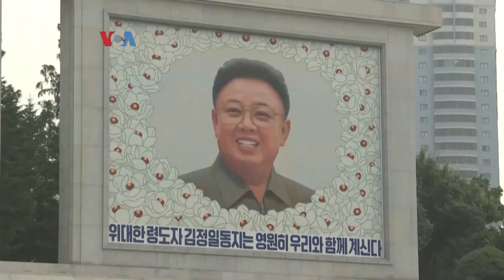Meski Alami Krisis, Korea Utara Tolak Vaksin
Pemimpin Korea Utara Kim Jong-un dalam beberapa kesempatan mengindikasikan krisis kemanusiaan terjadi di negaranya akibat pandemi covid-19. Namun Korea Utara enggan untuk menerima bantuan vaksin dari negara lain.

Korea Utara (Korut) dilaporkan menolak rencana pengiriman vaksin covid-19 AstraZeneca yang akan diberikan melalui skema distribusi vaksin global, COVAX Facility. Penolakan dikarenakan adanya efek samping yang terjadi usai disuntik vaksin ini.

COVAX mengatakan, akan memberikan hampir dua juta dosis vaksin AstraZeneca ke Korea Utara. Gelombang pertama dijadwalkan tiba pada akhir Mei, namun tertunda di tengah konsultasi yang berlarut-larut dengan Korut.

Hingga kini, Korea Utara belum melaporkan kasus covid-19 di sana. Namun, negara tertutup itu memang memberlakukan tindakan antivirus yang ketat, termasuk penutupan perbatasan dan pembatasan perjalanan domestik.

Bukan hanya AstraZeneca, INSS juga melaporkan Pyongyang tidak tertarik pada vaksin Tiongkok karena khawatir kurang efektif. Namun, mereka menunjukkan minat pada vaksin yang dibuat Rusia.

Korut berharap Rusia memberikan vaksin Sputnik V secara gratis kepada mereka.

Menteri Luar Negeri Rusia Sergey Lavrov mengatakan Moskow telah menawarkan vaksin kepada Korea Utara dalam beberapa kesempatan.

Menurut Direktur Strategis INSS, Lee Sang-keun, pihak berwenang Korut khawatir tentang vaksin AstraZeneca usai adanya laporan kejadian pembekuan darah pada beberapa orang yang menerimanya.

Sementara itu, Korea Utara mengizinkan diplomatnya di luar negeri untuk menerima vaksin covid-19 sejak Maret lalu. Meski demikian, Pyongyang tidak berusaha mengamankan vaksin untuk penggunaan dalam negeri.